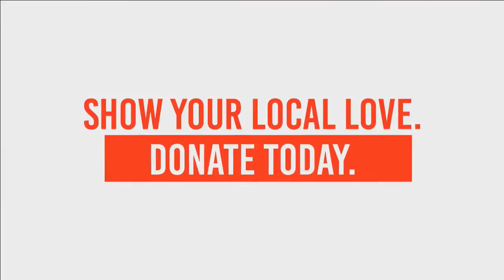At the Cottage with Chef D - Wood Grill Cooking